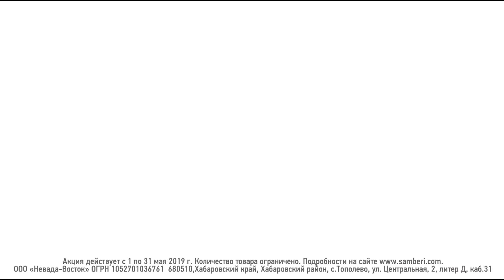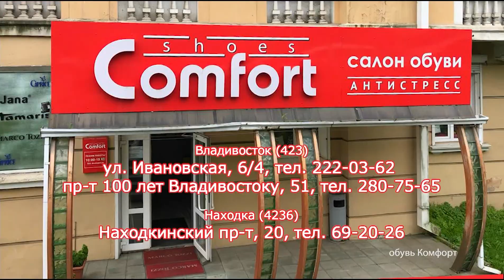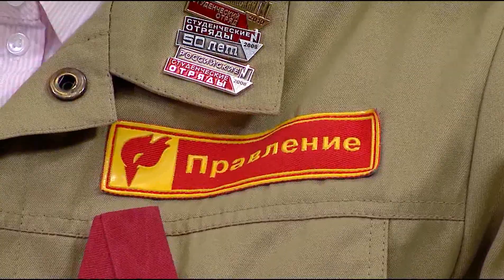В центре внимания. Почему возрождение студотрядов пришлось по душе разным поколениям россиян